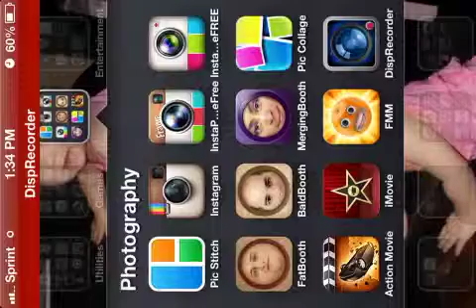Wipeout 2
Wipeout